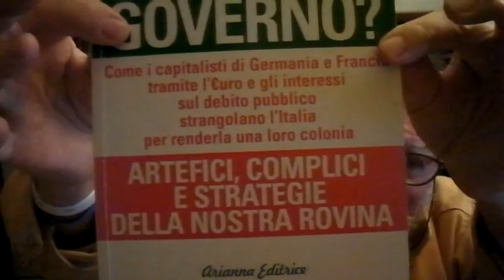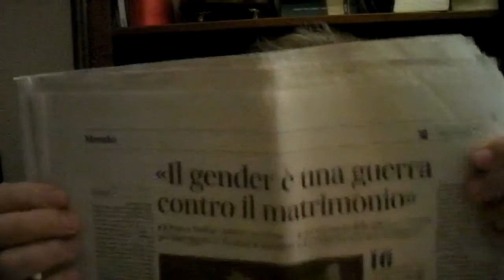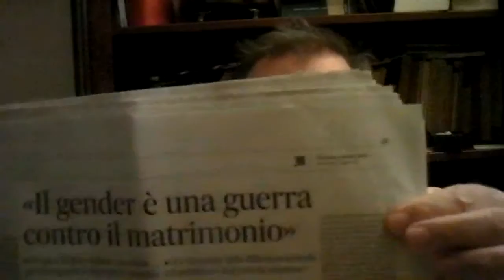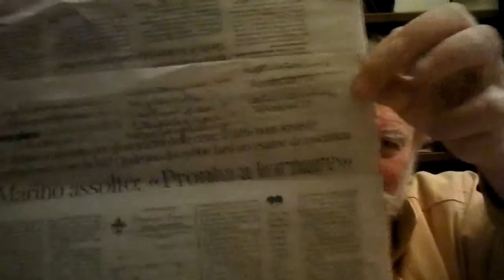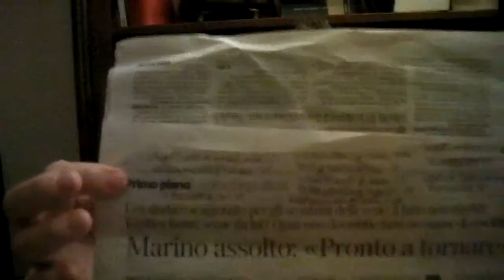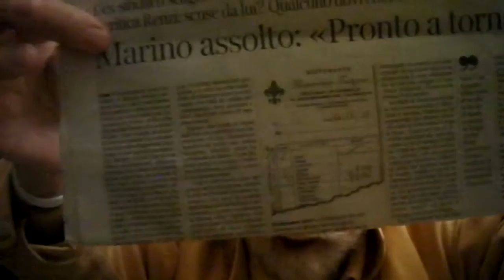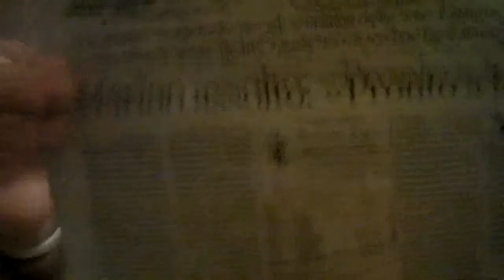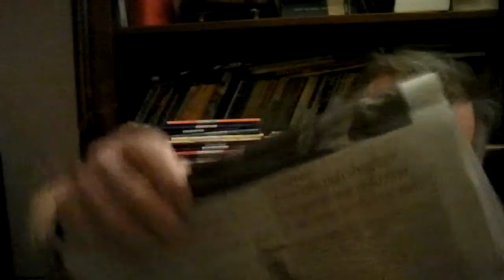CONSIDERAZIONI E RIFLESSIONI ESTRAPOLATE DA GIORGIO VITALI E MAURIZIO CERCHIARA